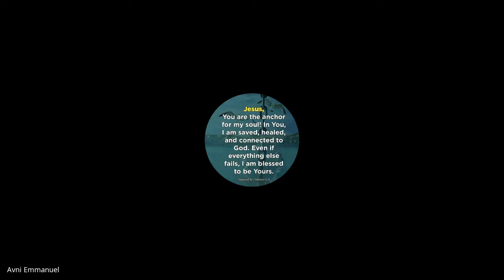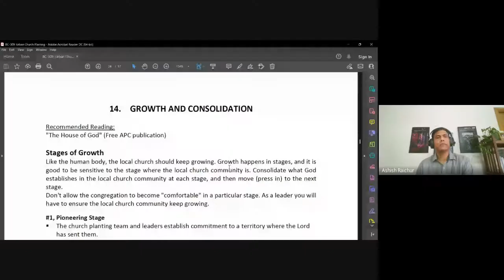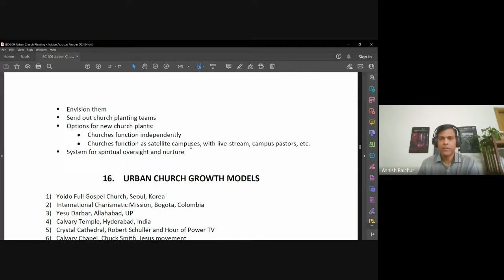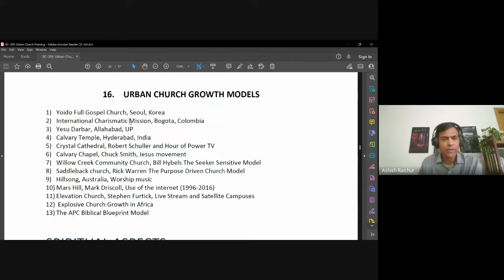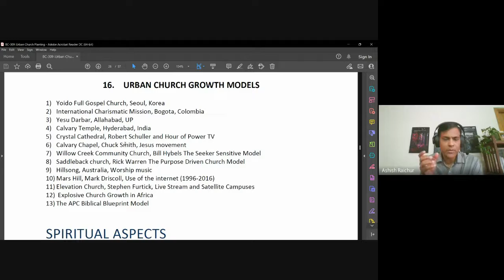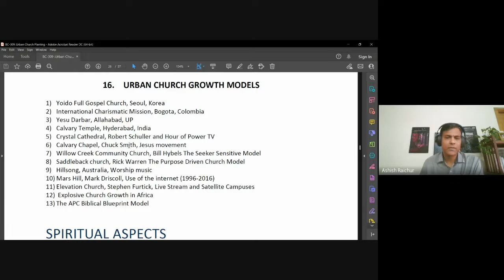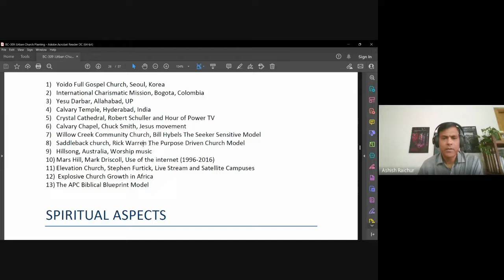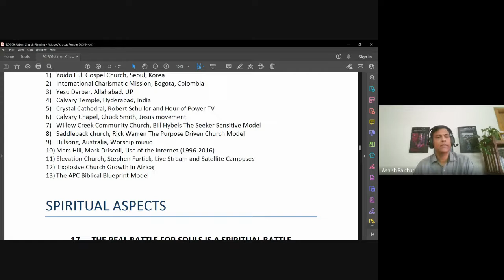Urban Church Planting | Lecture 14 : BC309-UCP-20221003